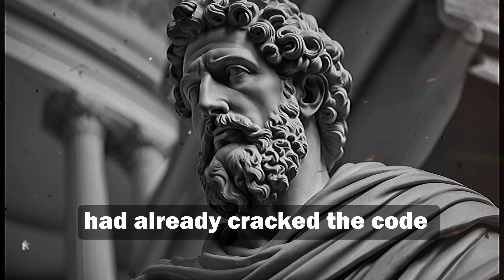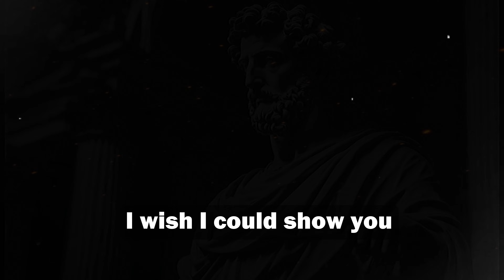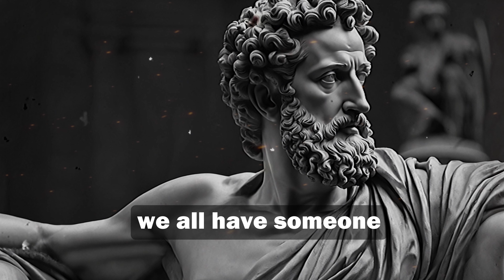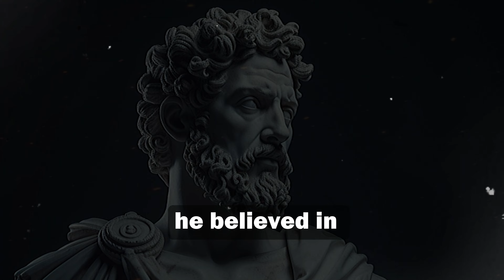7 THINGS YOU SHOULD DO EVERY NIGHT Stoic Routine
Unlock the Secret to a Life of Tranquility and Purpose with Marcus Aurelius' 7 Timeless Evening Rituals!

Hey beautiful souls! Are you ready to elevate your life to a whole new level? Today, we're diving deep into the ancient wisdom of Marcus Aurelius, a Roman Emperor and a mastermind of Stoicism, to uncover seven evening rituals that can transform your life. Trust me, you don't want to miss this one! 🌟

📚 Chapters:
0:00 - Introduction
0:44- Unplug and Reconnect with Yourself
1:42 - Move that Body!
2:22 - Reflect on the Day
3:01 - Seek Inner Wisdom
3:40 - Elevate Your Perspective
4:05 - Cherish Family Time
4:30 - Set the Stage for Tomorrow

1️⃣ Best Seller: Elevate your life with this must-have guide to Stoicism!
2️⃣ Best Seller with 28,000+ 5-Star Reviews: This book is a game-changer, don't miss it!
3️⃣ My Favorite & Best Seller with 24,000+ 5-Star Reviews: This is the book that changed my life, and it can change yours too!

Until next time, remember, you're not just a drop in the ocean, you are the entire ocean in a drop. Peace and love to you all. 🌊❤️

"Welcome to 'Rumi & friends', a haven where Persian poetry intertwines with timeless philosophy. Dive deep with us into the enigmatic verses of Rumi, Hafez, Hafiz, and Saadi, exploring profound Rumi quotes that have illuminated minds for ages. From the sagacity of Socrates to the stoic teachings that shape life lessons, our channel endeavors to ignite the flames of wisdom and mindfulness in every heart. Discover a curated collection of motivational and inspirational quotes, from the genius of Albert Einstein to the poignant lines from renowned movies. Whether you're seeking motivation, insights into a happy and healthy relationship, or just a moment of reflection with quotes about life, 'Rumi & friends' is your sanctuary. Embark on a journey of personal enlightenment and let every quote, every verse, be a beacon on your path."